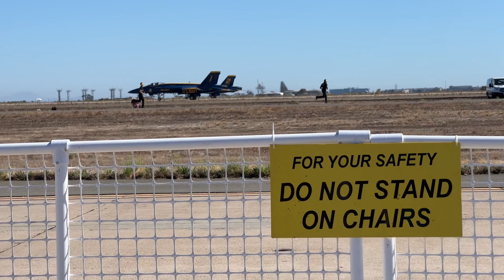Blue Angels Performance @ Miramar Air Show 9/23/22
Intro, takeoff, performance highlights, landing, & outro. Phenomenal.